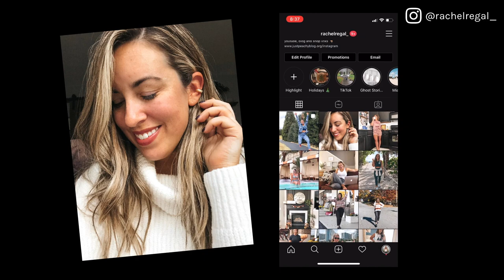VLOGMAS PART ONE: Clean With Me, Taking Campaign Photos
This year I'm going to challenge myself by doing Vlogmas! My strategy is to do a weekly vlog and a weekend vlog per week of December. 25 days of full-time working just isn't as fun to watch. ;)

This week I went to Sculpthoue, cleaned the living room and kitchen and worked on some blog campaigns I had coming up this week for Fabletics and Mejuri!

Please excuse the camera quality on this one, still trying to figure out the best settings for video on my 77D, which I primarily use for photography only.

1.  Hip Hop Christmas by Twin Musicom (twinmusicom.org)
2. Where now, little heart by Mad Colour